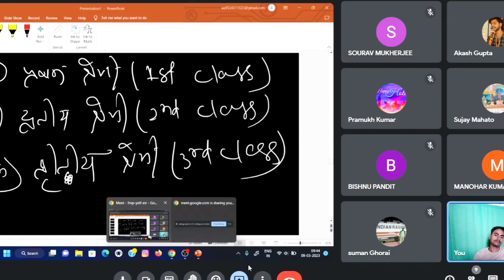Class no28 सरल मशीन||उत्तोलक||Profit and Loss